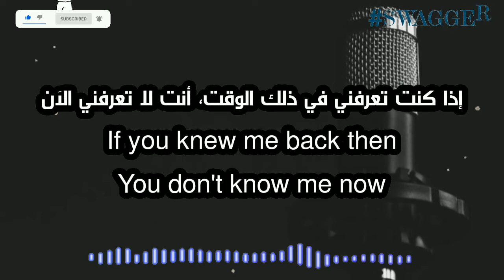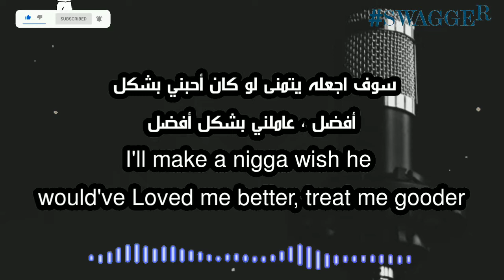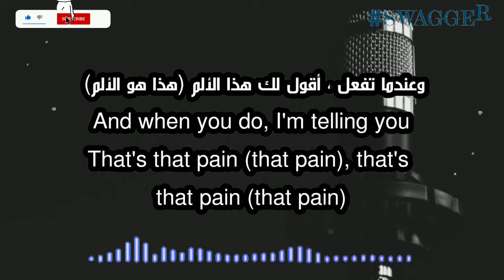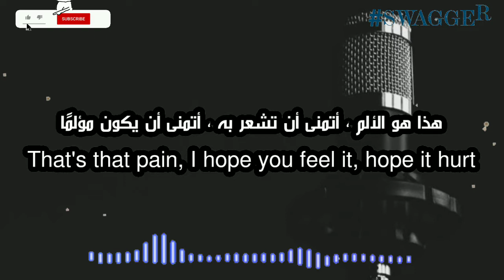Muni Long – Pain (lyrics + مترجمة)